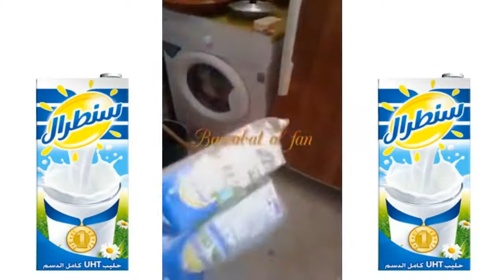رسالة من مول الحانوت حول مقاطعة حليب سنطرال و ماء سيدي علي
خليه يريب